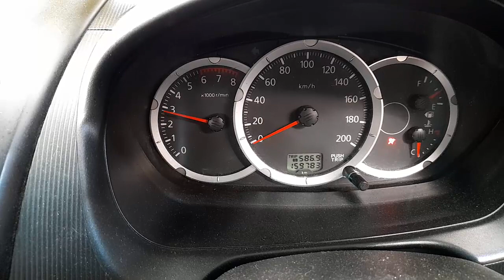WRECKING 2014 MITSUBISHI TRITON 2.4L PETROL MANUAL C35031